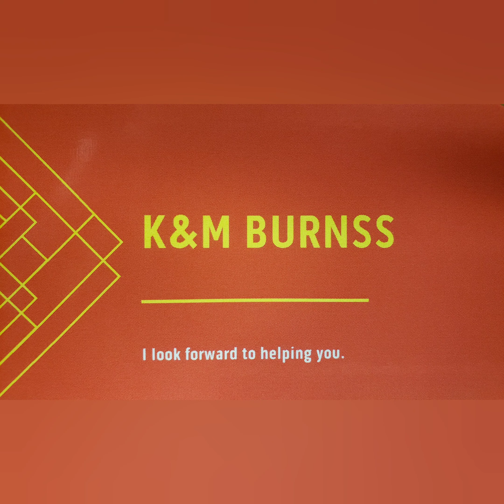FUN SPOT ORLANDO !!!!!!!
The family and I took a trip to FUN SPOT in ORLANDO, FL. Watch out for the alligators !